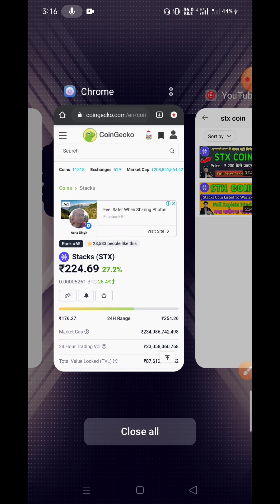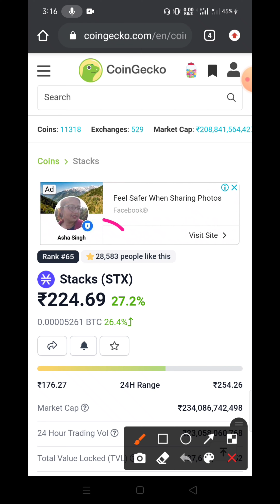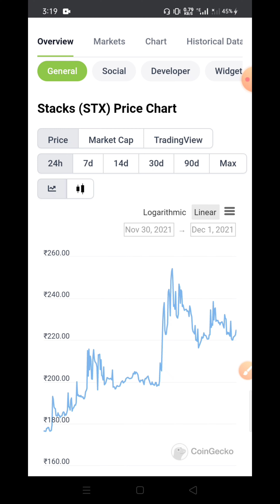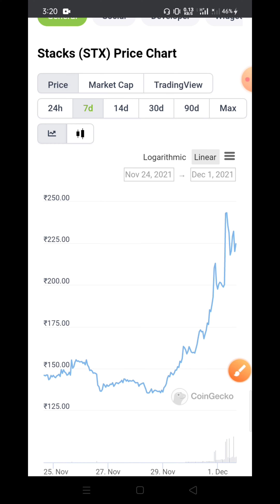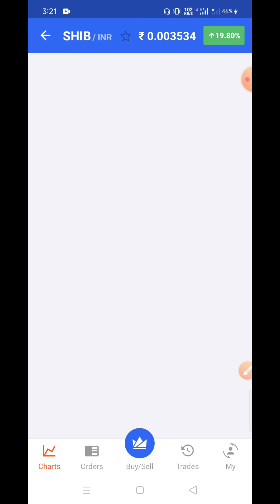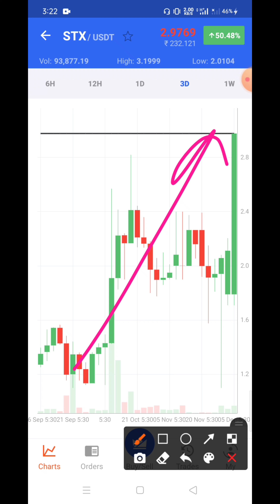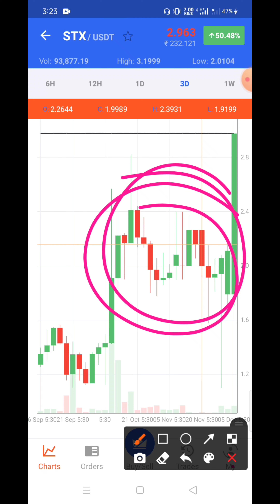Stacks Coin ₹250 को छू लिया | STX Coin Price Prediction | Crypto Rahul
stacks coin
stacks token
stacks token price
stacks
stacks coin price